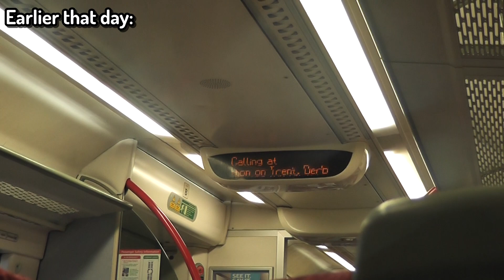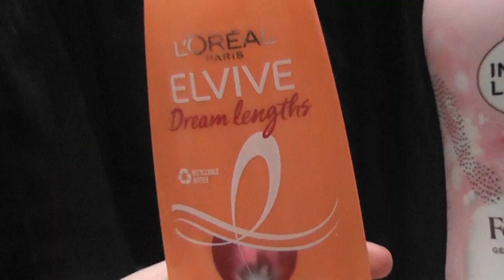I HAD A MENTAL BREAKDOWN *oops* | Vlogmas Day 13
Today, I had a mental breakdown. A few, a couple. A lot. This is me recovering from my mental breakdown. Hope you enjoyed :)

✰ V L O G M A S: ✰
Christmas has not felt the same recently. Growing up, I have lost a lot of the Christmas Magic I used to feel! So, I decided to start VLOGMAS! I will be vlogging every single day in December, I will be doing all the Christmassy things I did as a child and documenting them. I will be documenting them with my camera and an old y2k camcorder to really bring back the spirit and magic of Christmas. Merry Christmas everybody!

In this vlog, i did a DAY IN THE LIFE. Mental Breakdown recovery, RECOVERING FROM A MENTAL BREAKDOWN. MENTAL HEALTH, DEPRESSION AND ANXIETY. This was such a vlogmas video though. This is however A REALLY comedic, HILARIOUS vlog. I am As popular as Mr Beast. This vlog was made by Frenzy.